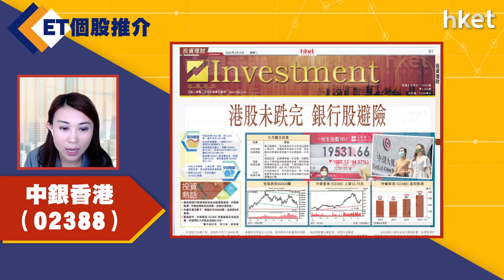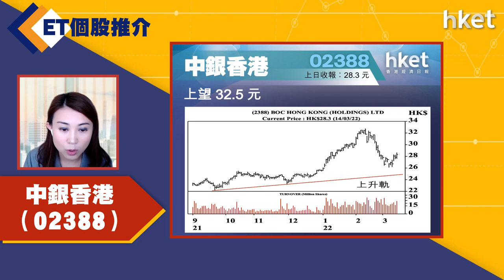【ET個股推介】中銀香港（02388）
今日ET個股推介－中銀香港（02388）